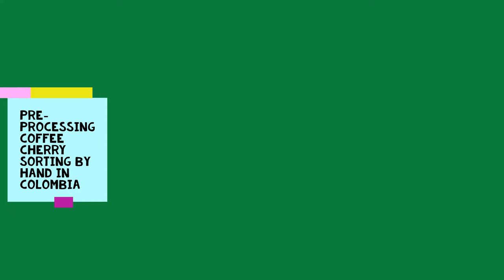Manual pre-processing of daily picking in Huila, Colombia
Pre-process sorting: For those coffee producers that are quality-focused, picked cherries are floated or manually sorted.

The Manual method happens for small farms that have no way to float their cherries. The cherries are then sorted by colour. As there are many colours a coffee cherry can be when ripe, local knowledge is vital here. No water is required for this process.

In the video here we see how  small farms or even cherry buying points do quality control of the pickings. Cherries can be put in a bucket, tub (like here) or large container and then by adding water. The unripe and damaged (by insect, fungus, disease or environment) cherries then float since their density is lower than water. This method catches many defects early. The more stages that quality is checked the better the end product will be.

For large farms, especially these that will do natural or pulp-natural processing, Often the method of floating the bean is automated.

This video is made from a collection of videos made during our visit to Huila, Colombia with Caravela.